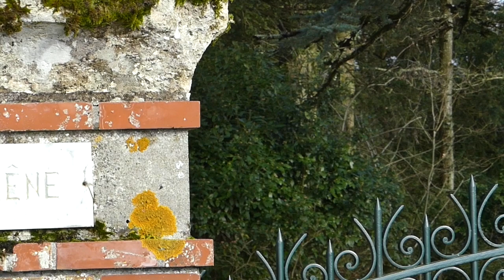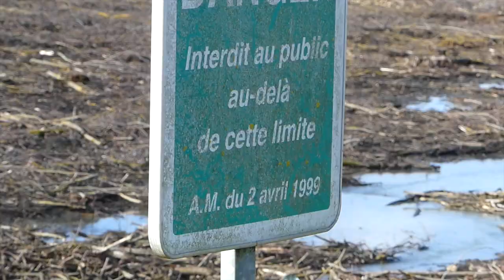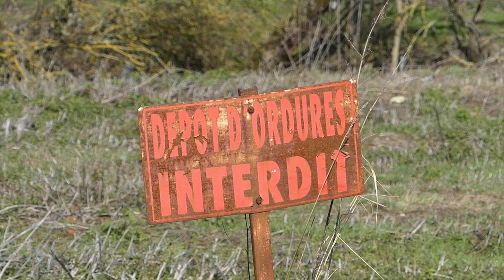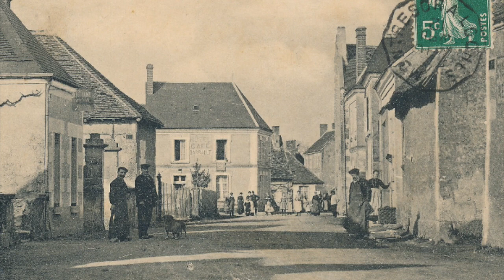Balade 17 : Où est Marlowe ?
Balade 17 : Où est Marlowe ? (FR, EN subs)

Une belle matinée du mois de février, Vlad et Marlowe partent en balade de 16 km. Ils commencent près d’un petit château privé et plus tard ils passent devant un dolmen néolithique qui a bien résisté à l’usure du temps. Ils sont entre deux communes en Touraine du Sud, mais lesquelles ?

One fine February morning, Vlad and Marlowe set off on a 16-kilometre walk. They begin in front of a small private château and later they pass a neolithic dolmen that has successfully withstood the passage of time. They are between two villages in southern Touraine, but which two villages?